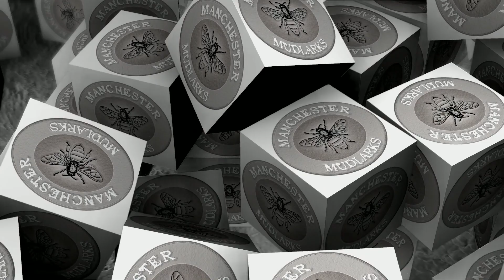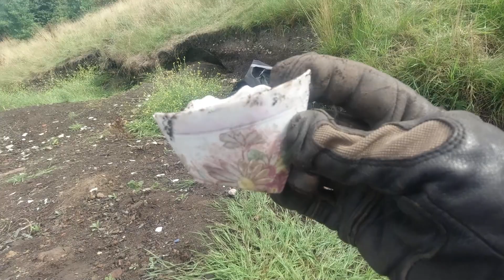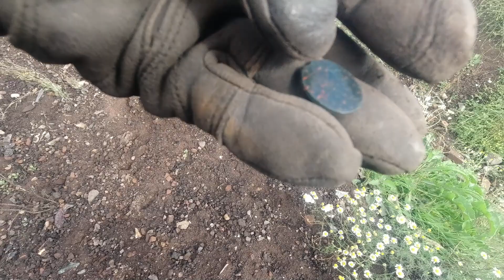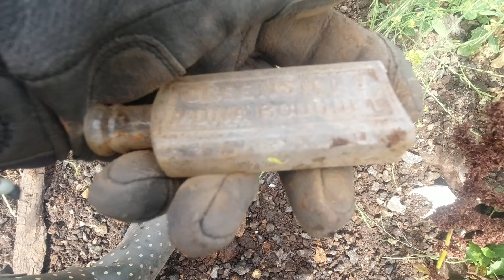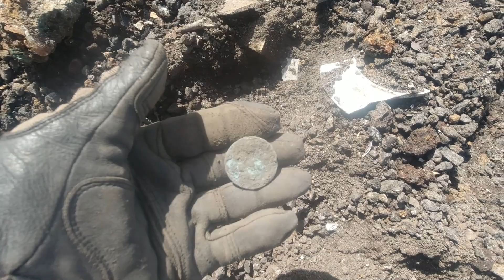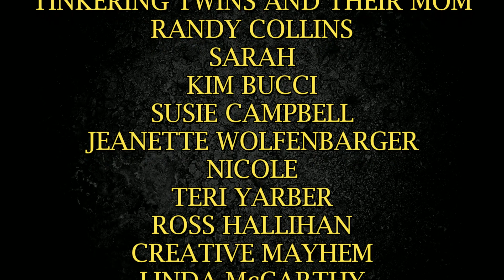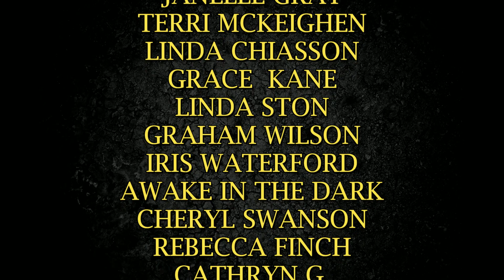A MUDLARKING FIND - that we have NEVER FOUND BEFORE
A very fruitful trip out to the local Victorian dump . We found gem after gem , treasure after treasure . Join us as we find an amazing never found before find ….. a true gem in the mounds of dirt … come with us on a great treasure hunt at the bottle dump amazingly sparse on bottles but plentiful in interesting gems

SARAH Wish List
MICK: wish list

ALL NAMES WILL BE ADDED TO A END OF THE MONTH PRIZE DRAW